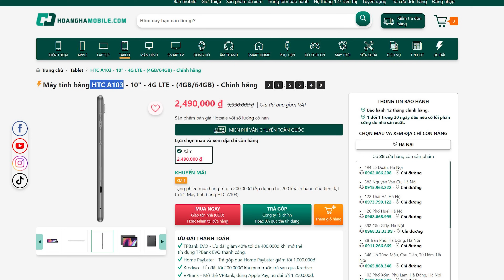Trên tay HTC A103 : Hơn 2 triệu thiết kế kim loại, nghe gọi được, loa kép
Mình đã lọt top đề cử Reviewer của năm. Nếu các bạn yêu thích mình có thể bình chọn cho mình ở đây nhé